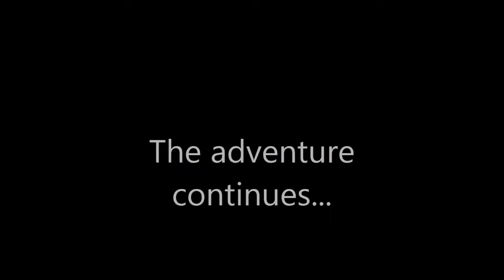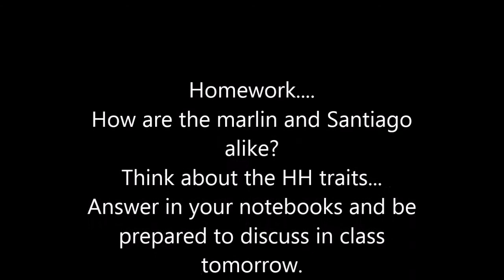The Old Man and the Sea #2